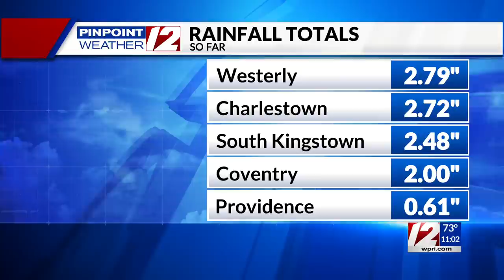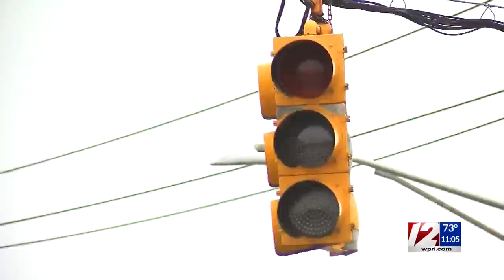Damage cleanup continues in the wake of Henri